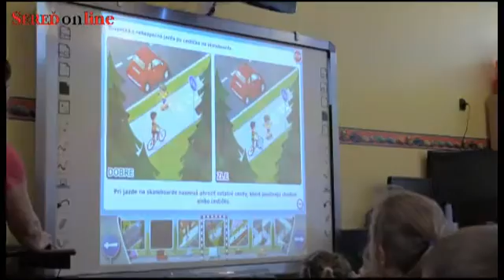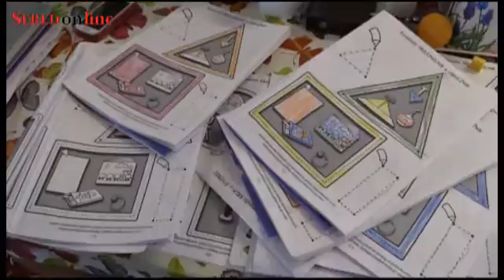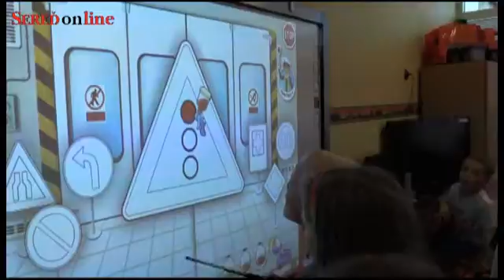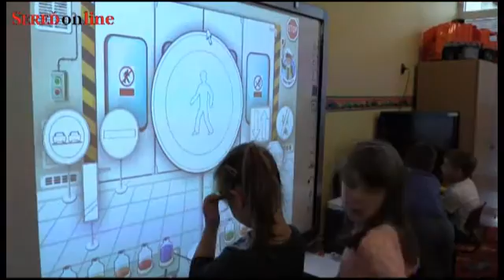BM Komenského A